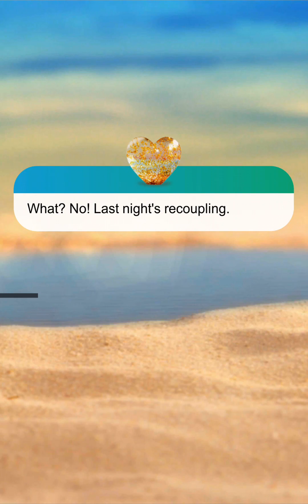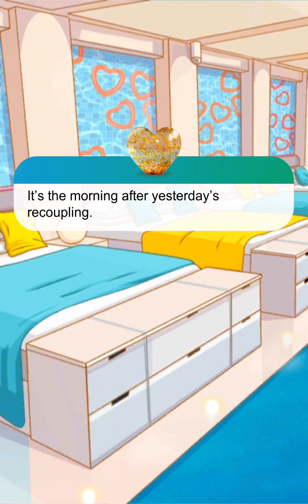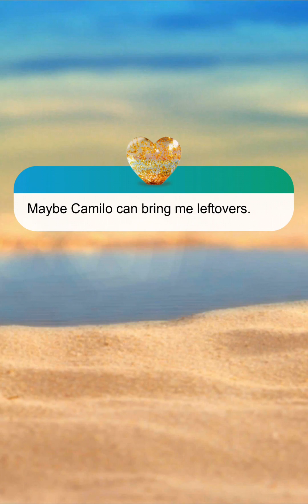Love Island The Game S3 - Day 7.1 TAI LI (Diamond Choices/Outfits)